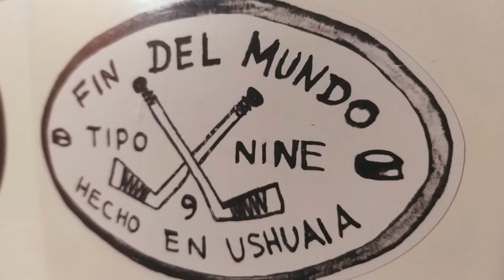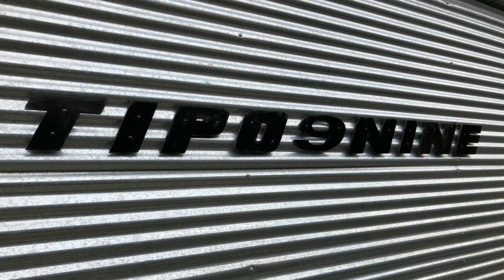TIPO 9 NINE HOCKEY - Ejercicios de Hockey - Piernas y el Equilibrio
Hockey en la cuarentena 2020! Ejercicios de hockey en un espacio pequeño. Estos son un grupo de ejercicios la fuerza de las piernas y el equilibrio DRY LAND DRILLS